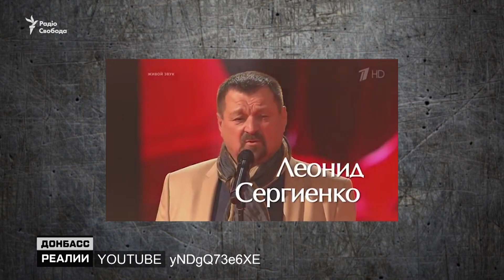Как в России показывают Украину? | Донбасc Реалии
Украина, война, санкции и каждый отдельно взятый депутат Верховной Рады — неизменные герои политических ток-шоу российского телевидения. Но антиукраинская пропаганда пробирается еще и в развлекательный контент кремлевких телеканалов. Как россиянам прививают ненависть к Украине?